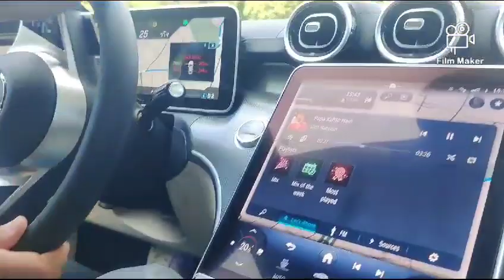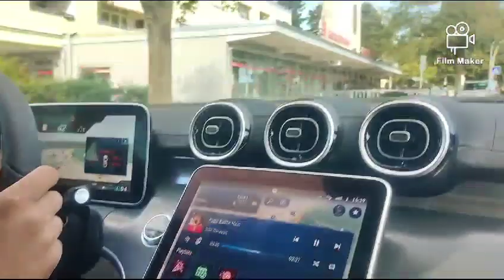पापा कहते हे बड़ा नाम करेगा.... नई मर्सिडीस की खरीद करने पर ओपनिंग ड्राइव पहेली बार जर्मनी में...